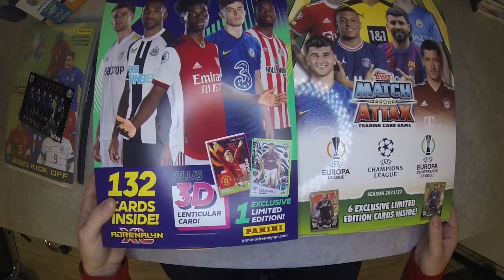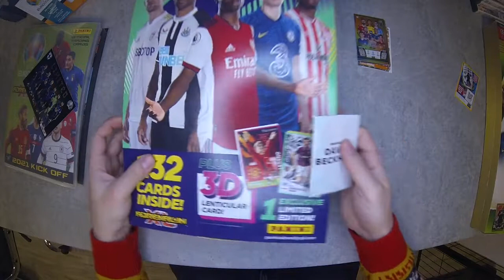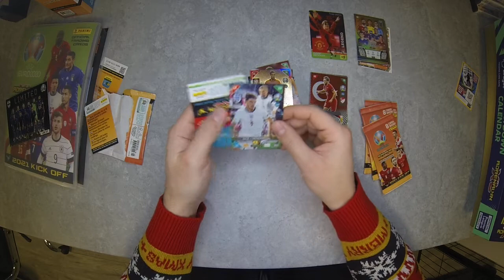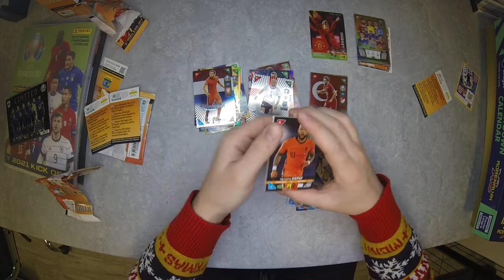🎅Wesołych Świąt🎅Koniec Serii🎄 Grudniowe Odliczanie🎄#23